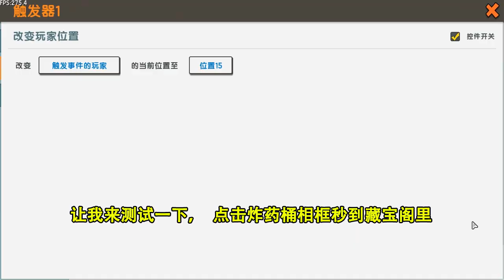迷你世界：床头还能这么用？用床头来隐藏藏宝阁，小老弟这下无法找了吧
迷你世界：床头还能这么用？用床头来隐藏藏宝阁，小老弟这下无法找了吧 本频道内的所有视频和素材均以合法合规，绝对遵守youtube社区准则